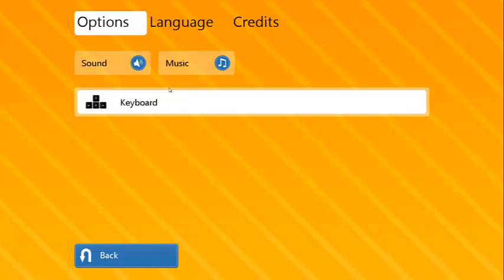Minigame madness Ep .4 - Parking Mania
give a like for more random gameplay